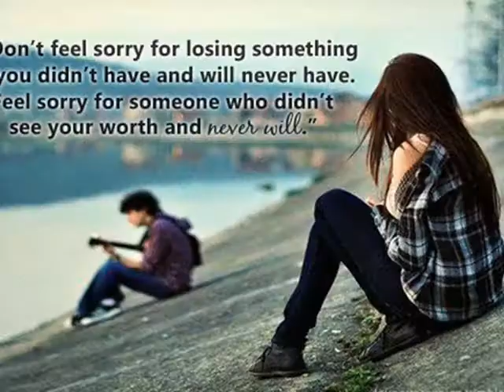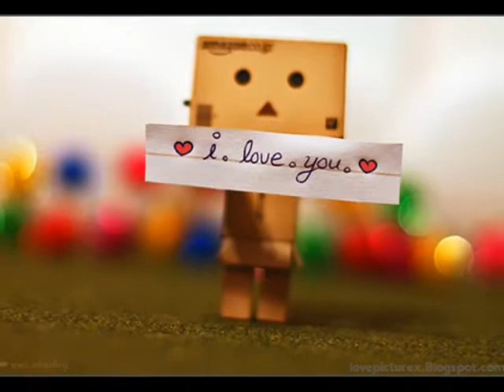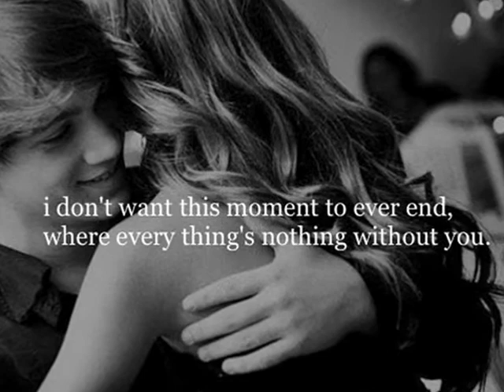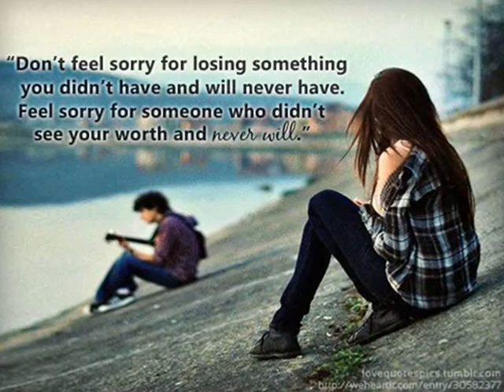jinne Beete Changi Beete- A sad Love Song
a love song for those .,whose love never complete ,.